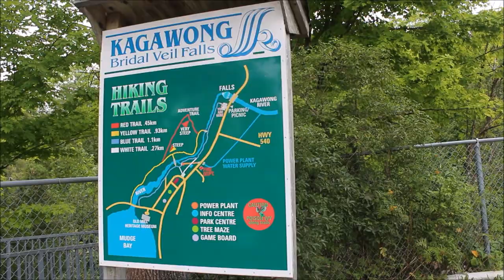Ben's Tours--Bridal Veil Falls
Each installment of Ben's Tours takes you on a visit to a special place.  This time join me for a walk along the Kagawong River to take in the view - and a refreshing dip in - Manitoulin Island's Bridal Veil Falls.